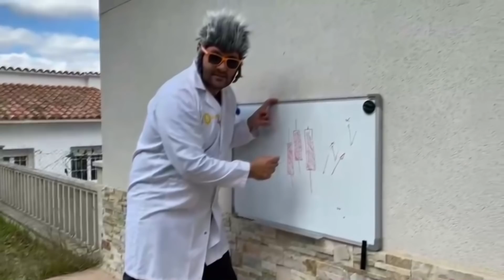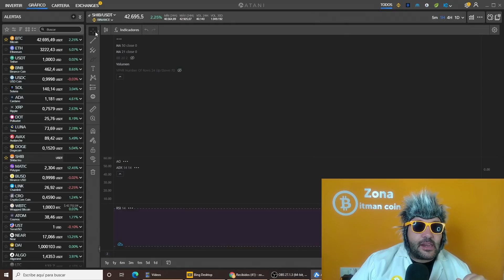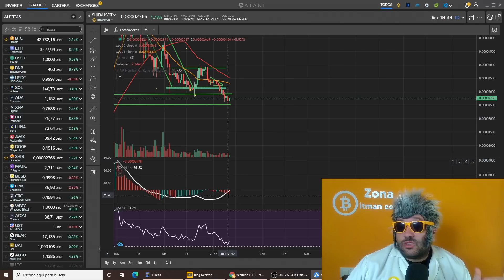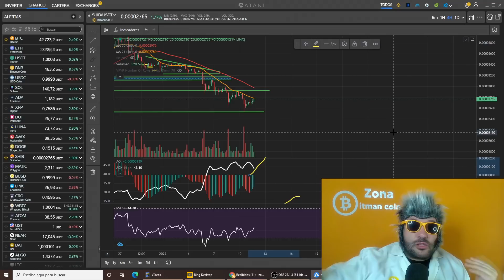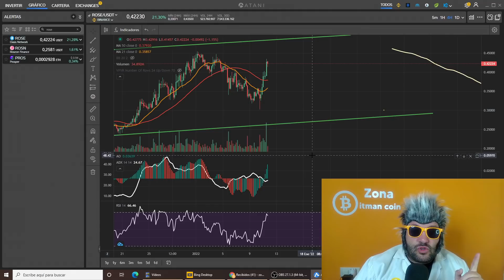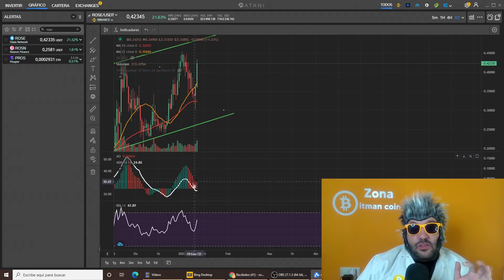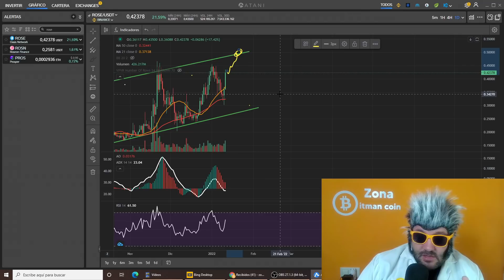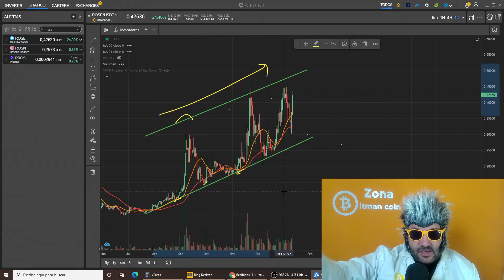🚨 PACIENCIA con SHIBA 🚨 Analisis 11/1/22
Repasamos con un toque de humor las gráficas de las principales Criptos. Bitcoin Cardano BNB Ethereum XRP SHIBA etc..

Para adquirir el Curso de Trading BITMAN, envia un E-mail con tus datos a;

ATANI ; Aqui os dejo mi enlace...

⚠️ ¡Advertencia! ⚠️

🚨 ALERTA 🚨 Este canal NO tiene mas administrador que YO . Por lo tanto no caigas en las estafas de los suplantadores ni administradores falsos. Solo cuando yo comento, salgo en fondo negro. Los falsos no. Ademas yo nunca te pedire dinero ni te pedire un Whatsapp ni que te unas a nada . NO CAIGAS EN LA ESTAFA. !